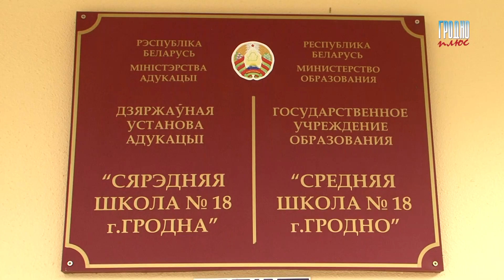«Шведский стол» в гродненских школах